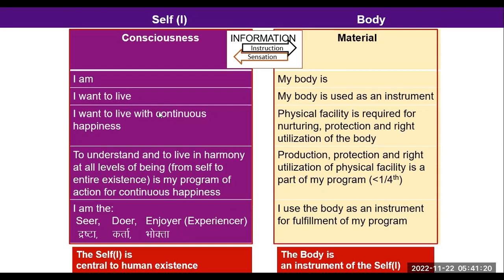FAQ Conflict outside and Harmony 2022 22 11 English GPB